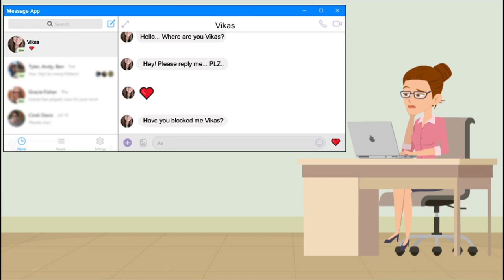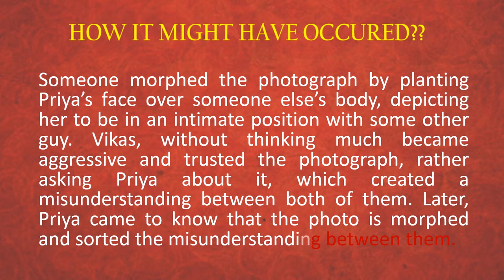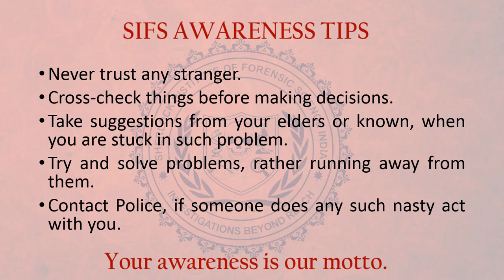Photo Morphing | Unbelievable Transformations | Watch Now for the Magic!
Someone ever tried to defame you by using your photographs in inappropriate manner and you felt helpless? Nothing to worry about as it’s a photo morphing which is usually done for some malicious intent and can definitely be investigated to determine whether it’s the same person or not.
Do watch this video and share among your friends and loved ones to aware them of such mishaps!